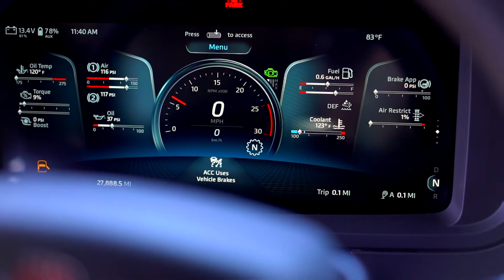Check out the Modern Dashboard on System Transport's Flatbed Trucks!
Interested in joining the System Transport Fleet? We are NowHiring!

YOU BELONG HERE. DRIVE WITH SYSTEM TRANSPORT.
With more than 50 years of success, we are the Western Region's #1 Flatbed Carrier! System Transport offers big-company resources with a family feel for our truck drivers and industry-leading pay packages.

NEW INDUSTRY-LEADING PAY PACKAGES!
You spoke. We listened. Right now, earn MORE with our NEW Industry-Leading Pay Packages for Local, Regional, and OTR (Over The Road) Routes when you drive for System Transport as a CDL-A Flatbed Truck Driver. Join System Transport as an Experienced CDL-A Truck Drivers or a Recent CDL-A Grad Truck Driver - you will drive modern trucks hauling vital goods and materials like glass, steel, aluminum, building materials, locomotive wheels, machinery, coils, and specialty metals. You must have 4 months of safe truck driving experience in order to apply.

HOME TIME
Home time varies by division. As a general rule/policy, drivers get 1 day home time for each week they’re out. Some of our routes offer daily home time, while many of our routes offer most weekends off. Other routes are on the road for 2 weeks with 2 days off. Which route is right for you? Speak with a recruiter, and together we can find the right route for you.

- Required: Must have a valid Class A CDL
- Required: Must be 21 years of age or older
- Required: 4+ months of driving experience required
- Required: A safe driving record on the road is required
- Preferred: 1-year truck driving experience preferred, but not necessary

GET HIRED: What to Expect During the Hiring Process
- Required: Background Check required*
- Required: Clean Drug Test required*
- Required: Clean Clearinghouse result required*

LEARN MORE...
Earn Pay Packages you can plan your life around. Pick/drop pay, Tarp pay, Pay Per Mile, and more! Weekly Pay + Direct Deposit.

Excellent Benefits
Life happens - we are here to support yours. Expect Medical/Dental, 401(K), Good Home Time, Paid Vacation Time, and more!

Transition Pay
Changing jobs is never easy - that’s why our transition package invests in you. We offer a $1,600 Transition Package; $800 of which is allotted for orientation for your first 2 weeks so you can focus on driving while we take care of the rest.

Paid Orientation & Training
We host you in our office in Spokane, Washington. Airfare, your single-occupancy room, breakfast, and lunch are all on us – dinner is your time to explore what Spokane has to offer. Arrive Monday, get in your truck by Thursday. It’s that easy!

Modern Equipment & Comfort
Cutting-edge technologies & best-in-class equipment! Our tractors have an average age of just 2.5 years, and each is equipped with the latest safety technologies, and driver amenities like APU’s, inverters, refrigerators, and more!

A Career Path with System Transport
Flatbed, Specialized, or Heavy-Haul we have them all! Drive alone or as a team. Get challenged, build, and improve your skills with complex loads for Specialized Fleets or choose dedicated routes with more home time. Become a driver trainer and help new drivers learn the ropes!